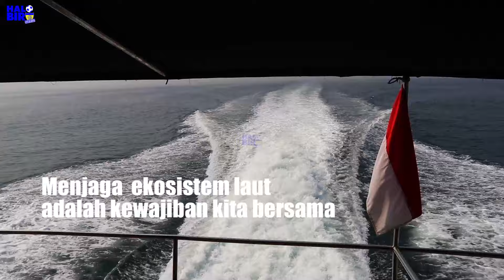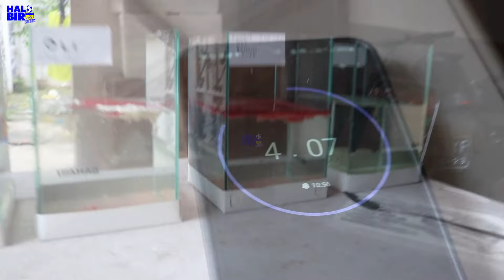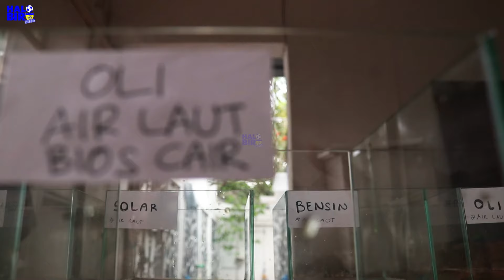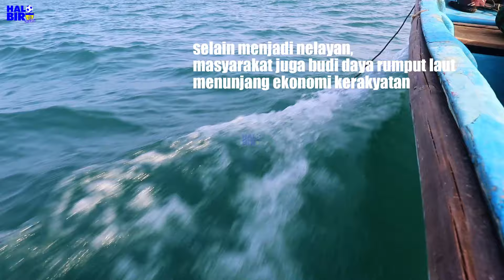JENDRAL KUNTO UJICOBA " ECO MEDEA 55 " SERBUK PENYERAP MINYAK SOLUSI PENCEMARAN MINYAK DI LAUT